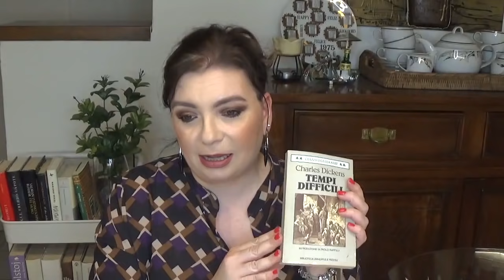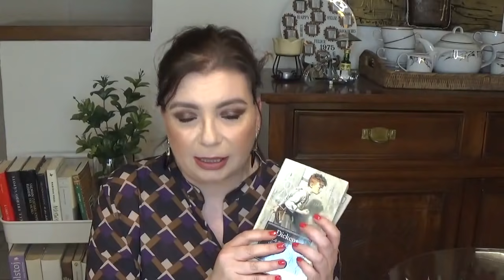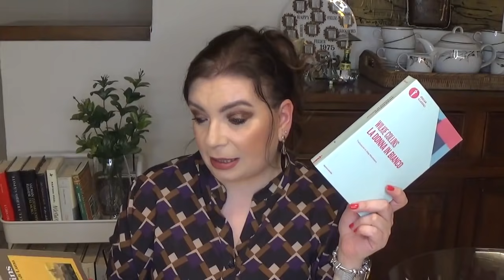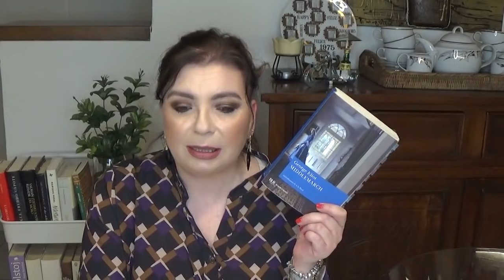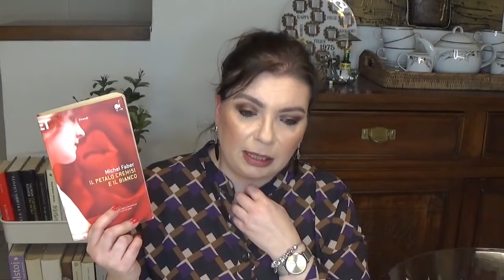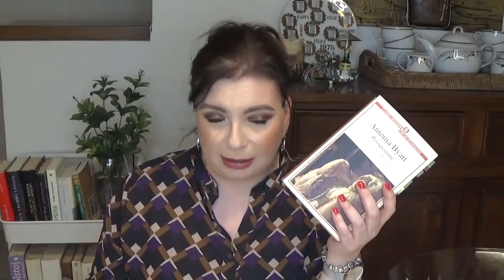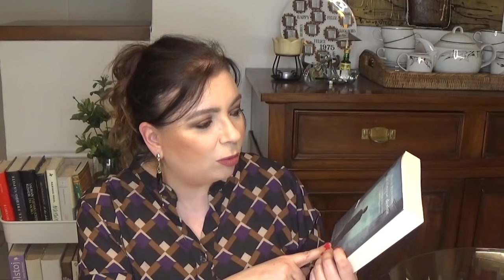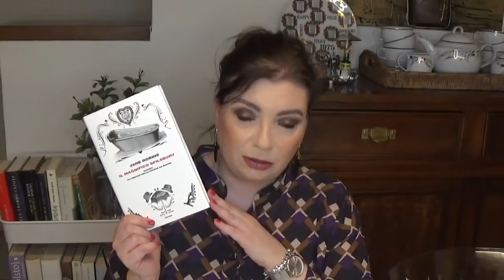Alla scoperta dell' ETA' VITTORIANA e LIBRI CHE VI CONSIGLIO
Ciao a tutti! Oggi provo a raccontarvi del mio interesse per l'età vittoriana in letteratuta e vi consiglio qualche lettura. Spero tanto che il video vi sia di spunto e che vi piaccia!

LIBRI MOSTRATI IN VIDEO:
-Charles Dickens "Tempi difficili" e "Le avventure di Oliver Twist"
-Wilkie Collins "La donna in bianco" e "La pietra di luna"
-William M. Thackery "Fiera di vanità"
-George Eliot "Middlemarch"
-Charlotte Bronte "Villette"
-Bram Stocker "Dracula"
-Oscar Wilde "Il ritratto di Dorian Gray"
-Robert Louis Stevenson "Lo strano caso del Dottor Jeckyll e di Mr. Hyde"
-Michel Faber "Il petalo cremisi e il bianco"
-Antonia Byatt "Possessione"
-Dickens Fruttero & Lucentini "La verità sul caso D"
-Dan Simmons "Drood"
-Felix J.Palma "La mappa del tempo"
-Halle Rubenhold "Le cinque donne"
-Kate Summerscale "Omicido a Road Hill House" , "Il ragazzo cattivo " e "La rovina di Mrs. Robinson"

Cosa indosso:
orecchini e acmicia no brand
orologio Cluse
bracciale Pandora

Make up:
occhi: Bobby Brown Bold Burgundy palette
guance: Mac Blush Sunbasque
labbra: Bottega Verde matita labbra e rossetto matte Cannella
smalto: Gucci Nail n 100

I mei contatti:
-Jane Robins "Il magnifico Spilsbury"